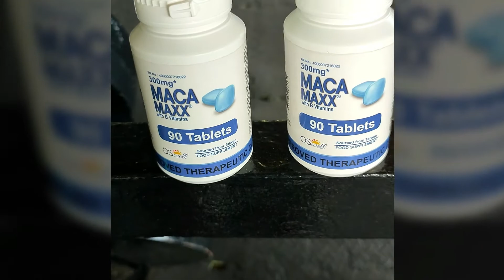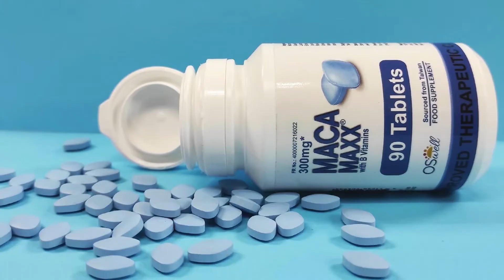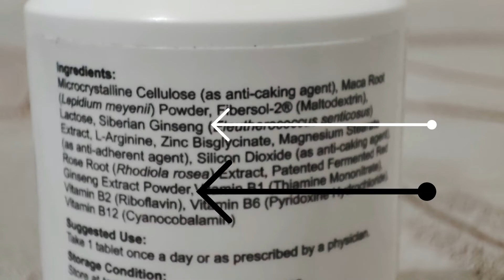OS WELL MACA MAXX FULL REVIEW || BENEFIT OF MACA ROOT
A Philippine-made Natural Testo Booster
This is a detailed review of OS Well Maca Maxx
     *Main ingredients explained
     *Nutrition Facts
     * Benefits
     * Suggested Use

TRY THIS SUPPLEMENT NOW!!!